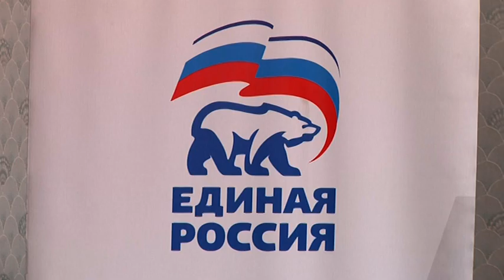Смена имиджа региона стала финальной точкой дебатов участников предварительного голосования в ЕАО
Заключительные дискуссии участников предварительного голосования, проводимого партией «Единая Россия» в ЕАО, состоялись в Биробиджанском и Октябрьском районах. Главными темами дебатов стали анализ работы местных властей, восприятие региона, в том числе и самим жителями, проблемы малых удаленных территорий. Встречи на площадках в селах Найфельд и Амурзет показали, что сами участники позиционируют себя как одна команда, настроенная на результат.